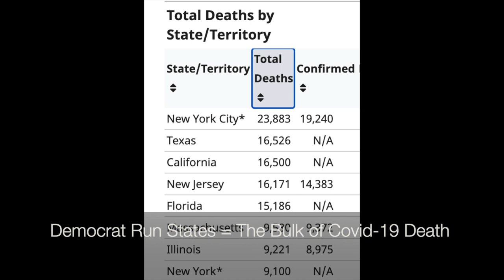The Pandemic Is Over = Wrap Up (comedian K-von shows what Media hides)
K-von is a comedian & far better journalist than Don SuckLemons, Anderson Pooper, Rachel Madcow, and every other mainstream misledia anchor. It's sad it takes a comedian in 2021 to get REAL NEWS.